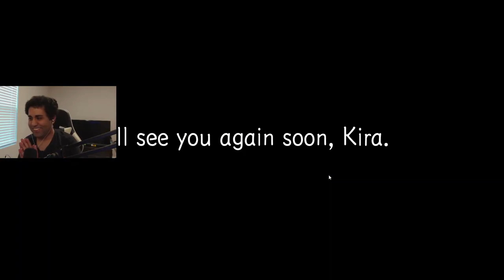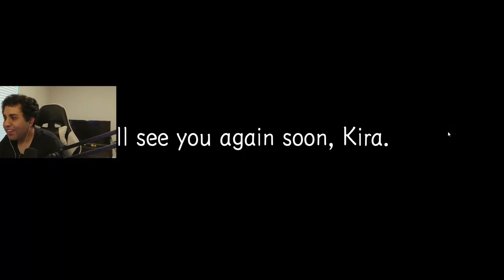Death Note Among Us Game Got Me Acting Evil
I never thought I would enjoy a Death Note Among Us game but here I am, just wish more people played it.

0:00 Intro
1:03 My 1st Real Game
4:28 My 2nd game
5:38 My 3rd Game Was Crazy Funny
7:17 I'm Becoming Evil
9:19 I Predict Who The Killer Is From The Start
11:32 Final Wild Matches